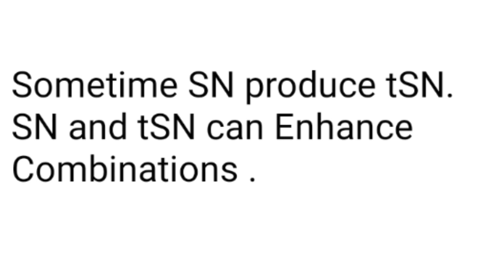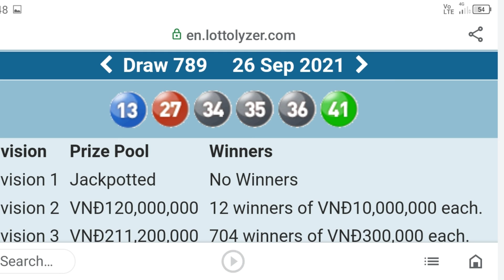Vietnam Mega Lotto Data for Sun 3.10.21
Previous Recent Draw F.P. is from ;
SG8.
SG8.
SG6.
SG2.

Also see...

Cost   VND 1,000

Elongation Analysis ;

tSN,sNB Technique.

Detail ;
sNBx,sNBy.
sNBx,sNBz.
sNBy,sNBz
tSNa,tSNb,sNBx.
tSNb,tSNc,sNBx.
sNBx,sNBy,tSNa.
sNBx,sNBz,tSNa.

Method :

  1.Write down all data of F,E,D,C,B.
both NT and RT .
2.Draw Diff as many as possible
3.Cross check P.K.C. , C.P.D.Search with NT -RT EXPRESSION to nominate F.P. and S.P.
4.Nominated SN from Significant SG ; SG8,SG6,SG7,SG3,SG4.
4.a Nominated SN from Cluster K.C.
5.Follow Up by SG2,SG1.
6.Get tSN from nominated SN.
7.Use tSN to identify F.P. and S.P.
8.Find sNB from SG8,SG3,SG4.
8.a.Use C.W.N. to identify F.P. and S.P.
9.Use sNB to KNOCK DOWN Non Winning Numbers in the set of F.P. and S.P.
10.Enhance F.P. and S.P. with SN.
11.Bind F.P and S.P.
12.Enhance the results of Binding F.P. and  S.P. with SN ( Finalize Division 1 ).

When searching for SN :
Search ;
Upper target Combination.
Target Combination.

ecarusnock.